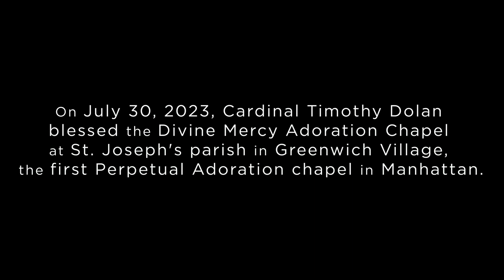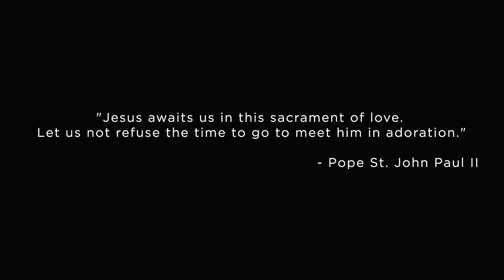The Pearl of Great Price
The treasure we’re looking for in this life is God. We may try to find all sorts of counterfeit gods—money, power, pleasure—but all of these will fall short of what we desire. As he blessed Manhattan’s first ever perpetual adoration chapel, Cardinal Timothy Dolan tells us that what we’re ultimately seeking is that pearl of great price. And that pearl can be found in the Eucharist, every day of the week, every hour of the day, at the Divine Mercy Adoration Chapel at our Dominican parish of St. Joseph’s in Greenwich Village.